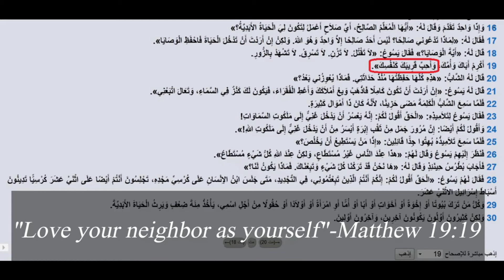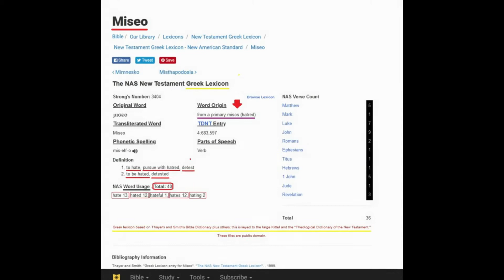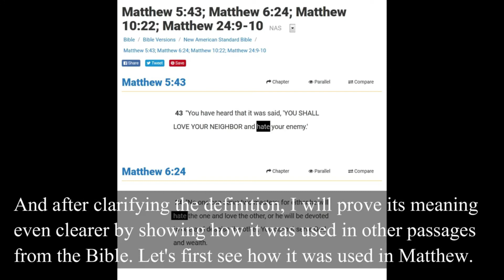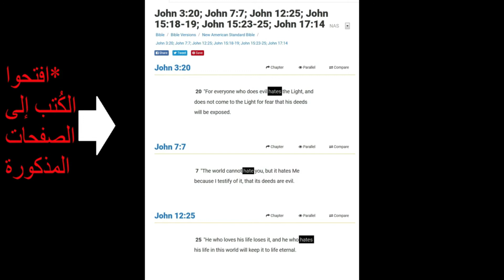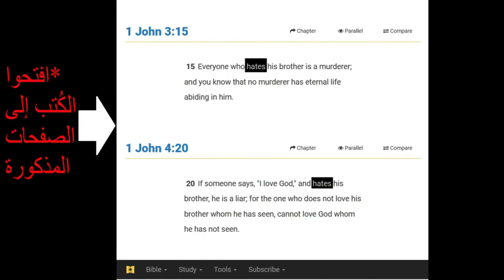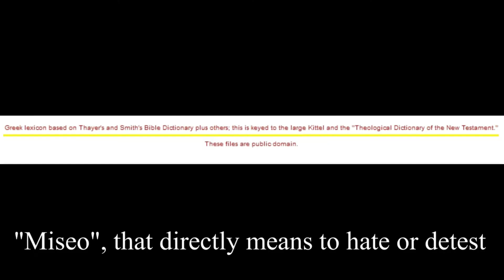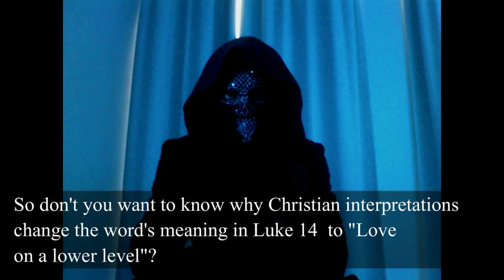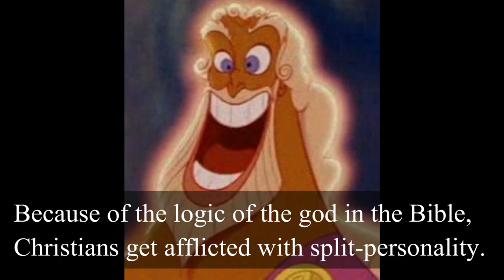Episode 6: أبغض نفسك واقاربك/Hate Your(self) Loved Ones